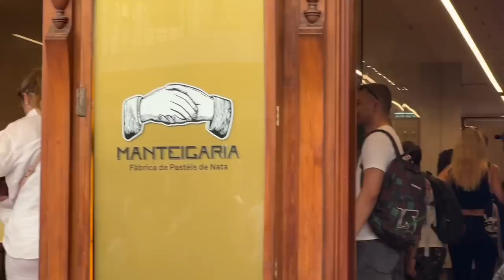BALANCE WHEN TRAVELING: bad body image, staying active, + balanced eating when traveling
part of traveling is getting thrown out of routine. its normal. these amazing experiences also come with being flexible, enjoying lots of delicious foods you may not be used to and the ups and downs of missing home. if you are looking for a video about Portugal closer to a travel guide make sure to check out my first Portugal video where I have all the places I went + out fit details! in this vlog we are diving a little deeper into how I REALLY feel about traveling, how I try to stay on track as best I can, but also how I practice balance and accept that there are times in life where fitness is less of a priority. enjoy your vacations because I know I enjoyed mine!

FOLLOW my other platforms for all HEALTH, FITNESS, LIFESTYLE, and FASHION-related content! I'm SUPER ACTIVE + my DMs are always open!